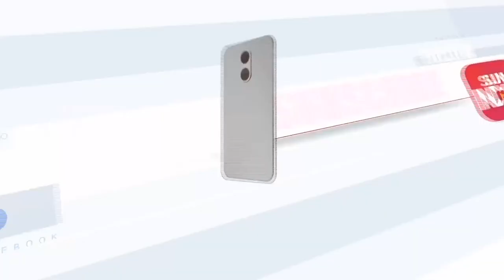“அந்தக் காலத்தில் தமிழ்நாடு இல்லை” என்று ஆளுநரின் விளக்கத்தில் பொய்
தமிழ்நாடு ஆளுநர் ரவி அனுப்பிய பொங்கல் விழா அழைப்பிதழில் மட்டுந்தான் தமிழ்நாடு இல்லை. மற்ற படி தமிழ்நாடு என்றென்றும் இருக்கிறது - தோழர் சு.வெங்கடேசன்.எம்.பி., மாநில செயற்குழு உறுப்பினர்